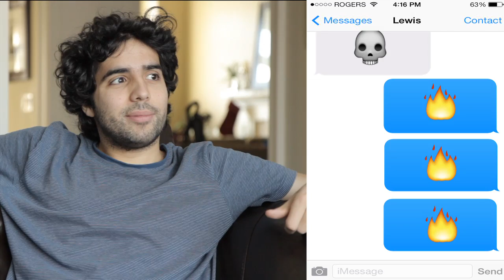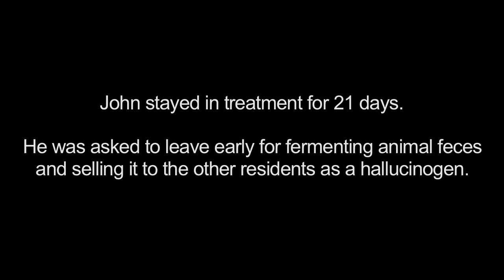Emojis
The dawn of a new age of human communication.